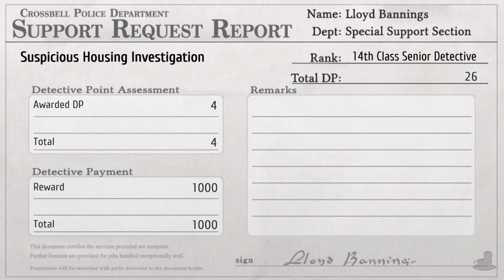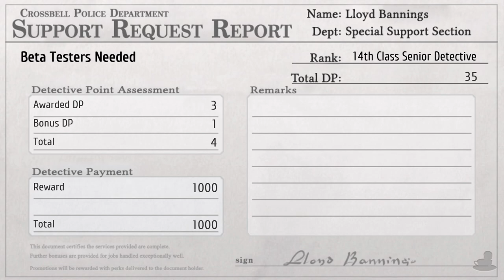Trails to Azure | Running Into Crois | Part 16 (PC - Geofront, Let's Play, Blind)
Let's Play The Legend Of Heroes: Trails to Azure Part 16!
Here comes the Mayor and CEO of the IBC!

💻 CHAPTER OVERVIEW

0:00 Intro
0:15 Momo's Umbrella
2:25 Hide And Seek
9:41 The Crois Family
23:32 Pom Pom Pom Pom

Crossbell is getting pressure from Erebonia and Calvard. Signs also point towards the most powerful Jaeger corp, the Red Constellation, in Zemuria are on the move with their sights on Crossbell. Heiyue now has no competition after the fall of Revache. And... a secret society are making their presence known. Things are looking greaaaaaaat! So, it's up to the SSS with the help of the local government to prepare and fight back from becoming a true city of sin.

The Legend Of Heroes: Trails to Azure with the Geofront Patch is available on PC. The gameplay for this playthrough will obviously therefore be captured on PC at 60 FPS on the PC version !

If you like my The Legend Of Heroes: Trails to Azure videos be sure to share and like the video! It all helps!

☕ TWIT LINKS

⏰ UPLOAD SCHEDULE

➤ The Legend Of Heroes: Trails to Azure: 4PM & 4:30PM BST (UK Time)

👮 The Legend Of Heroes: Trails to Azure

➤Platforms: PC
➤Genre: JRPG
➤Language Options: English, Japanese
➤Publisher: Falcom & Geofront
➤Developer: Falcom